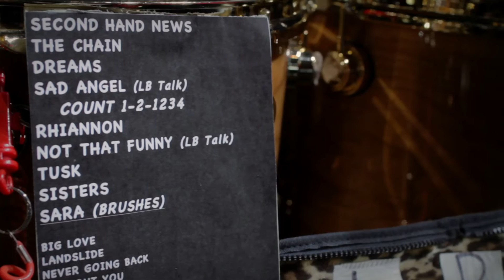Mick Fleetwood Staples Center Interview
We caught up with Mick Fleetwood of Fleetwood Mac at Staples Center in Los Angeles, CA where we had the chance to talk to him about his humble beginnings. Be sure to keep up with Mick